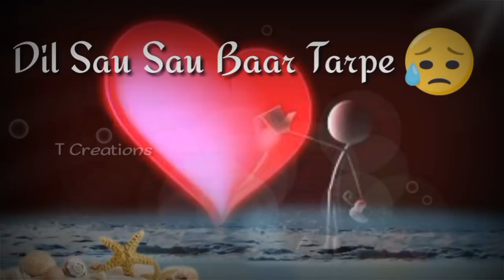Tere Bin O Saajana | Bulbul | Divya Khosla Kumar | Whatsapp Status Video | T Creations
Tere Bin O Saajana" from the upcoming short film "Bulbul"...

Song By Harshdeep Kaur
Featuring Divya Khosla Kumar
Short Film Bulbul

LYRICS:

Tere bin O Saajna dil sau sau baar tarpe

Teriyaan judaiyaan wich hun taan
Jiyaan gi main taan mar mar ke

Hoo ohh...